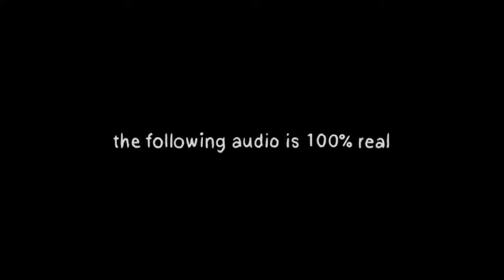get out of my car now but everytime he say get out of my car the video speed up by 25%